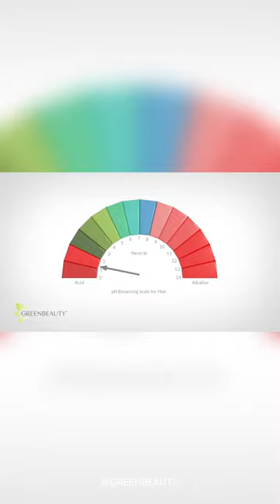I bet you don't know this about Apple Cider Vinegar 🤯